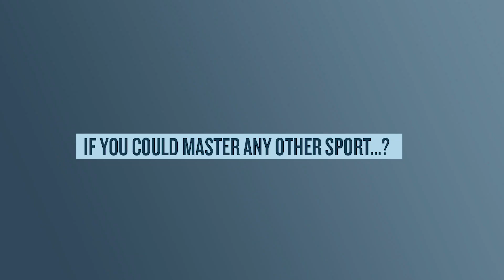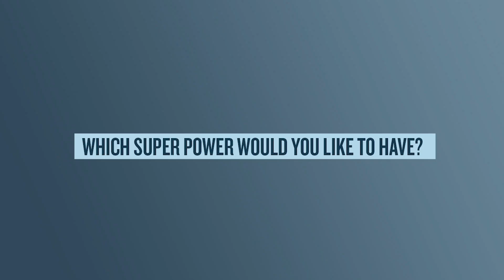2019 Volvo Car Open - The Baseline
We asked these star athletes the questions that everyone is dying to know: What's your spirit animal?What's your go-to karaoke song? Which super power do you wish you had? Watch now to get the scoop.